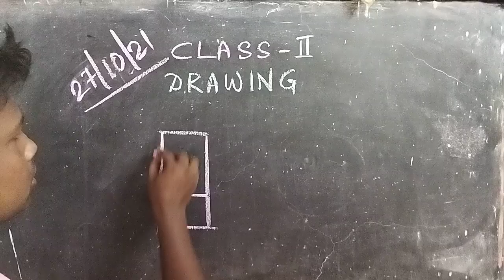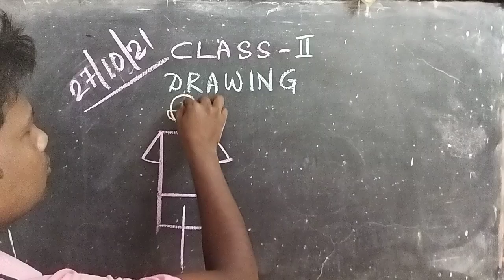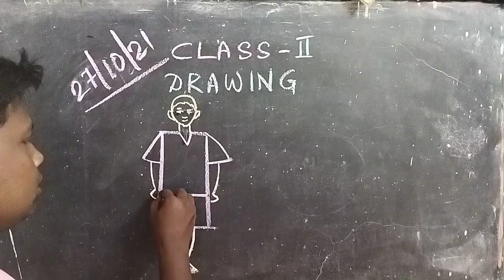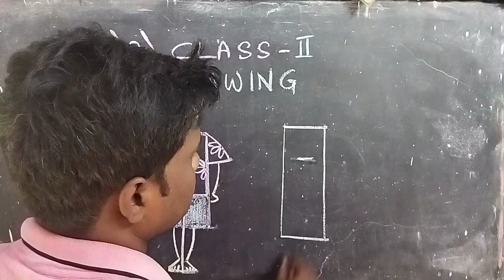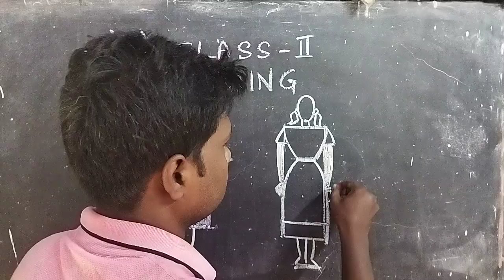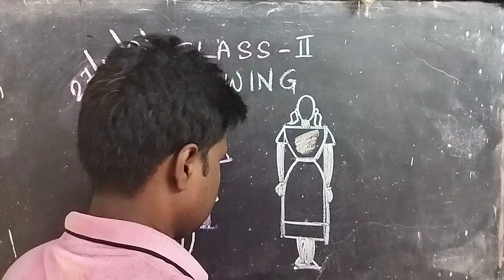BOY AND GIRL